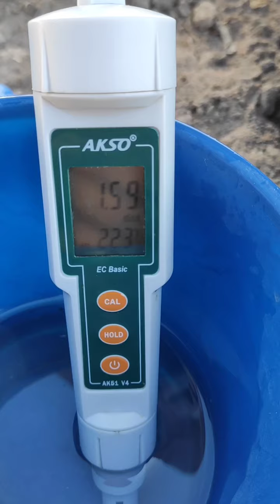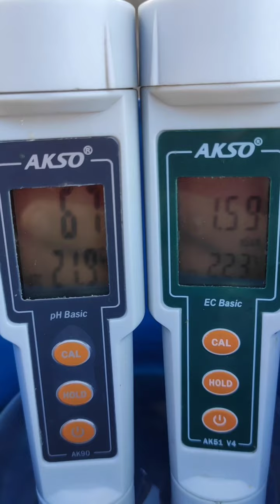Banca no telhao ou de cano pvc ? 🤔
Vídeos novo mostrando a atualização aqui do meu sistema , finalmente terminei de montar a banca nova de cano , agora vamos ver lado a lado qual vai mais bem !